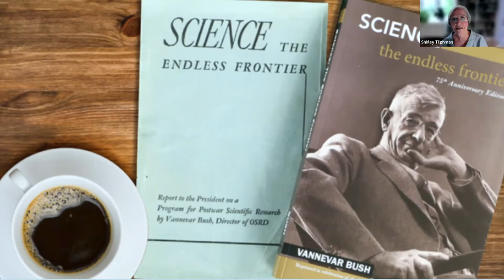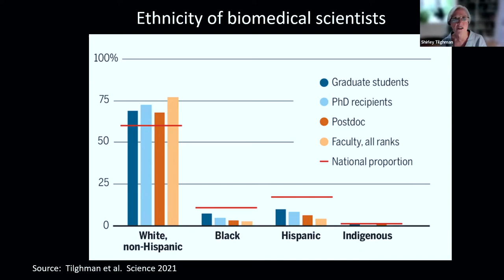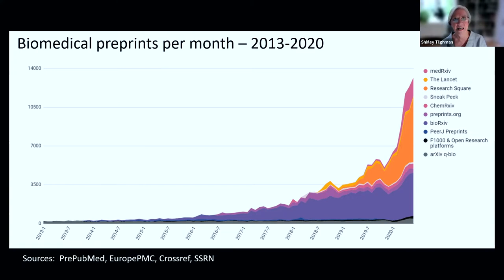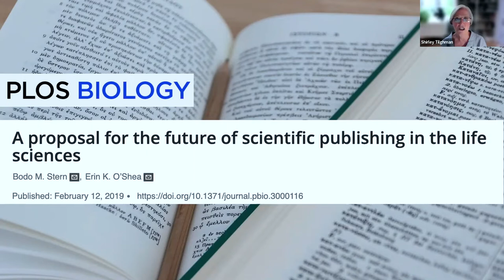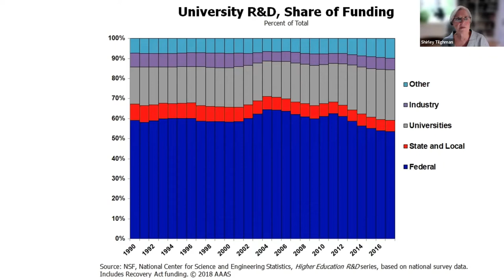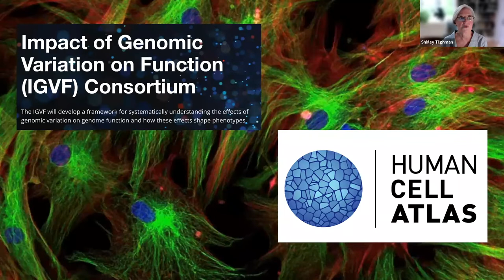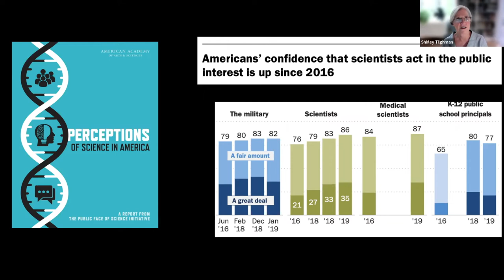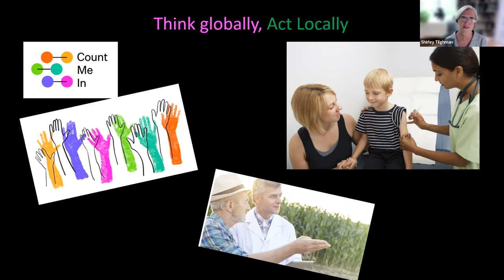2022 George W. Beadle Award: Shirley Tilghman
Shirley Tilghman, recipient of the 2022 George W. Beadle Award presents her work in online lectures. Learn about their research on lessons learned during the SARS-CoV-2 global pandemic, and cell state switches in an adult stem cell lineage